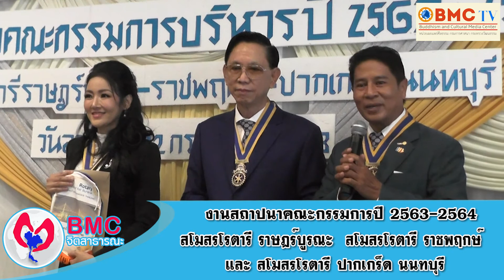รายการ BMC จิตสาธารณะ งานสถาปนาคณะกรรมการปี 2563 2564 3 สโมสรโรตารี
เมื่อวันอาทิตย์ ที่12 กรกฎาคม พ.ศ.2563 ได้มีการ จัดงาน สถาปนาคณะกรรมการสโมสรโรตารี ปี 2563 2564 รวม 3 สโมสร  มี สโมสรโรตารี่ปากเกร็ดนนทุบรี   สโมสรโรตารี่ราชบูรณะ  และ สโมสรโรตารี่ราชพฤกษ์  ณ ราชนาวีสโมสร  ได้เปิดลงทะเบียนให้ผู้มาร่วมงาน ตั้งแต่ช่วง เวลา10.00น. โดยมีท่านผู้ว่าการภาคสมศรี เมฆธน และ อดีตผู้ว่าการภาค ทนงศักดิ์ พงษ์ศรี มาเป็นเกรียติ และร่วมแสดงความยินกับ ทั้ง สาม สโมสร และโรแทเรียน มาร่วมแสดงความยินดีอย่างหนาแน่น ภายในงาน ได้มีการแสดง VTR ผลงานที่ผ่านมาของการทำงาน และขอบคุณคณะกรรมการที่บริหารสโมสรในปีที่ผ่านมาตามลำดับ  จากนั้นในช่วงเวลา12.00น อดีตผู้ว่าการภาค ทนงศักดิ์ พงษ์ศรี  ได้เริ่มพิธีการส่งมอบ เหรียญนายก และมอบช่อดอกไม้ให้ กับ นายกผ่านพ้นและท่านผู้ว่าการภาคสมศรี เมฆธน ได้ขึ้นคล้องเหรียญ และแสดงความยินดีกับ นายกใหม่ โดยมี  นายก พรเทพ หงษ์รัตนอุทัย    จาก สโมสรโรตารี่ราชบูรณะ นายก นาถลดา ลักษณกนก จาก สโมสรโรตารี่ปากเกร็ด นนทุบรี และ นายก ณัฐศิษ เพ็รช์ศรี จาก สโมสรโรตารี่ราชพฤกษ์หลังจากเสร็จพิธีสถาปนา มีการถ่ายรูป มอบของระลึก ร่วมยินดีพร้อมกัน และรับประทานอาหารกลางวัน มีกิจกรรมมิตรภาพสังสรรค์ ฟังบทเพลงเพราะๆจากน้องๆ โครงการ Rotary peace Music